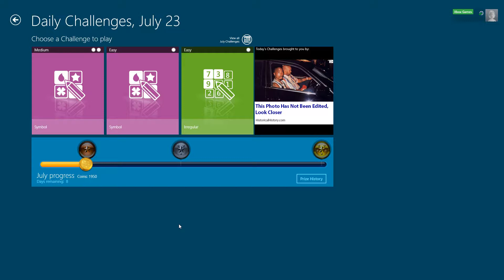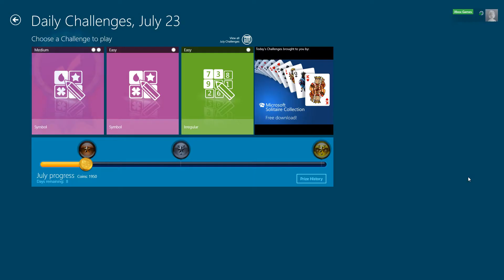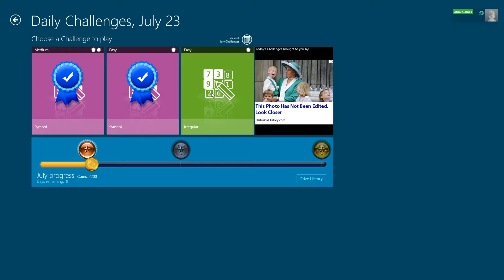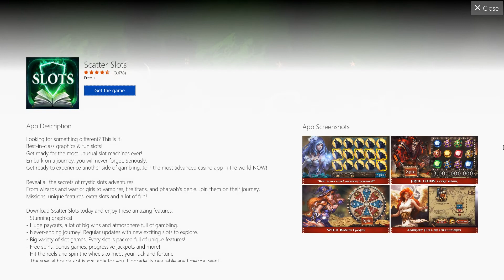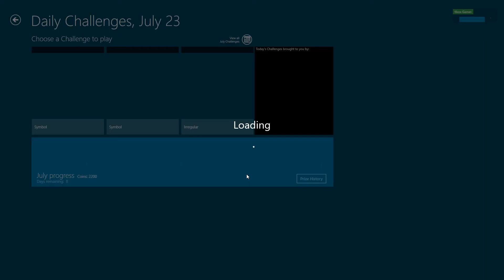Microsoft Sudoku: Daily Challenges, July 23 - Gameplay - No Commentary [1080p]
Microsoft Sudoku for Windows (Store)